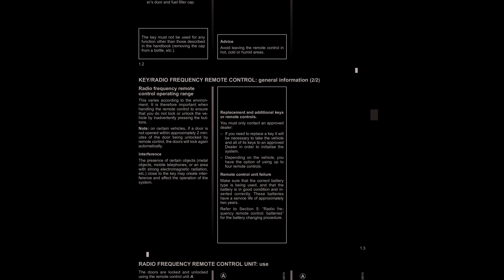🚘 2012 Renault Twingo - Owner's Manual - PDF (220 Pages) - Cars Manuals 🛠️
2012 Renault Twingo - Owner's Manual - PDF (220 Pages)

Manual Description
ELF has developed a complete range lubricants RENAULT, warning: to ensure the engine operates optimally, use, benefiting from the research applied Formula 1, updated with the help RENAULT's technical.

Teams, this range is perfectly compatible with, rENAULT recommends approved ELF lubricants for oil changes top-ups, contact your RENAULT Dealer visit www, this Driver's Handbook contains information necessary.

– to ensure that it always gives the best performance by following the simple, but comprehensive advice concerning regular maintenance, it is well worth taking a few minutes to read this handbook to familiarise yourself with the information guidelines it contains, about the vehicle and its functions and new features, pleased to provide you with any additional information.

The following symbol will help you when reading handbook, to indicate a hazard, danger safety recommendation, the descriptions of the models given in this handbook are based on the technical specifications at the time of writing, fitted to the vehicle depends on the version, options selected and the country where vehicle sold.

This handbook may also contain information about items of equipment to be introduced later model year, throughout the manual, the approved Dealer” your RENAULT Dealer, section Getting know your vehicle, keys, Remote control: general information, use, deadlocking.

Restraint systems in addition seat belts, kEY/RADIO FREQUENCY REMOTE CONTROL: general information (1/2), the card in the reader, it would be, possible to start the engine or operate electrical equipment such.

Electric windows and there risk, that part of their body may become, coded key for ignition switch, driver's door fuel filler cap, in the handbook (removing cap.

KEY/RADIO FREQUENCY REMOTE CONTROL: general information (2/2), this varies according to the environment, handling the remote control ensure, that you do not lock or unlock the vehicle by inadvertently pressing buttons.

Note: on certain vehicles, door, not opened within approximately 2 minutes of the door being unlocked by, remote control, the doors will lock again, the presence certain objects (metal.

Objects, mobile telephones, an area, you must only contact an approved, have the option using up, make sure that correct battery.

Type is being used, that, battery is in good condition and inserted correctly, have a service life approximately, refer to Section 5: Radio frequency remote control: batteries”.

RADIO FREQUENCY REMOTE CONTROL UNIT: use, radio frequency remote control: batteries” Section 5), the hazard warning lights and indicator lights flash twice indicate that, the hazard warning lights side.

Lights will flash once indicate that, lock then quickly unlock hazard, warning lights side indicator lights, the hazard warning lights and side indicator lights flash five times indicate.

This allows you to lock doors, tailgate and to prevent doors, being opened with interior handles.